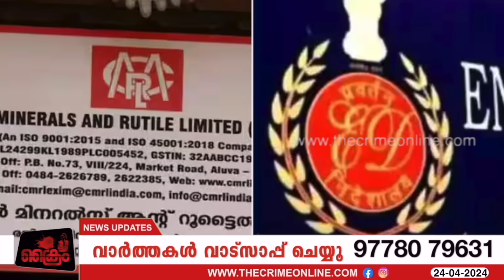ക്ലിഫ്‌ഹൗസ് അടച്ചുപൂട്ടും പിണറായി നാടുവിടും